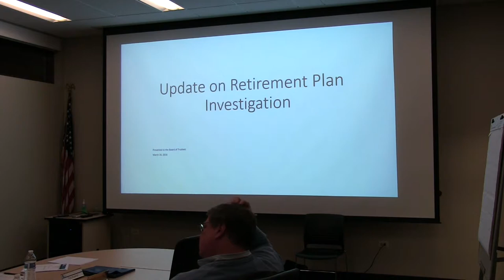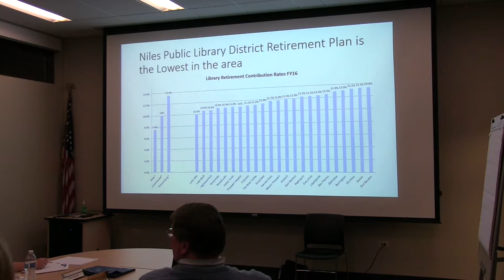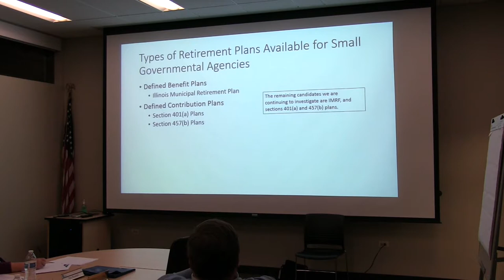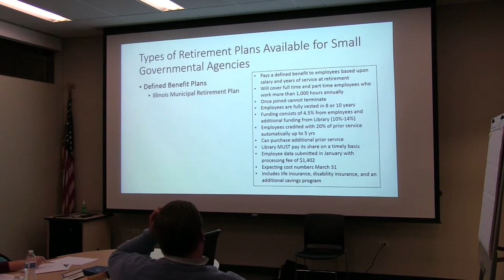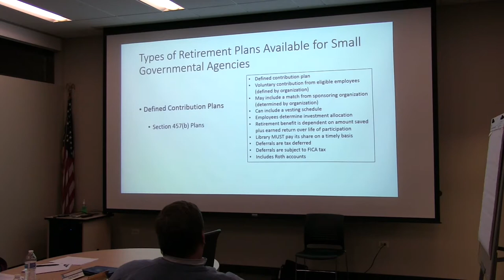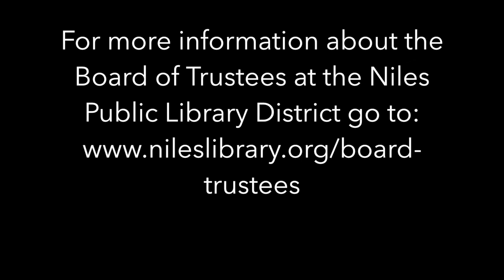Regular Board Meeting - March 16, 2016